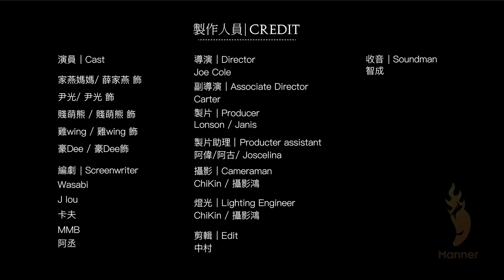【微辣Manner】熊出沒注意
更多精彩請關注►►